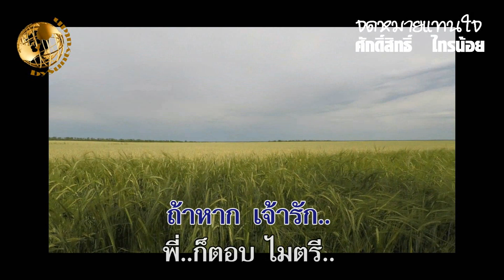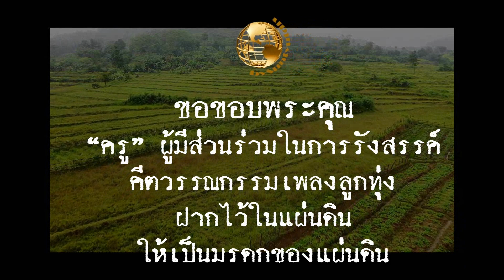จดหมายแทนใจ - ศักดิ์สิทธิ์ ไทรน้อย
เพลง จดหมายแทนใจ
ศิลปิน ศักดิ์สิทธิ์ ไทรน้อย